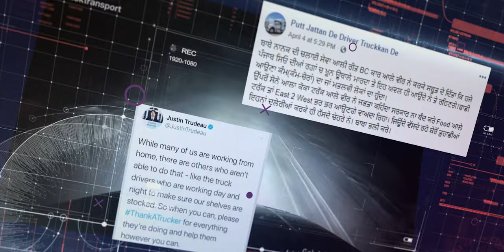TRUCKERS - Heroes of the Nation | Nimrat Nahal | Latest Punjabi Songs 2020 | 4K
Special Thanks- Ranadiala MGR, Punjabi Vlogger & Mani Punjab, Raghbir Singh Bharowal, Mountain Trekker, Prime Asia TV, Putt Jattan De Driver Trucka'n De, Gujjar Saab, Prabhdeep Singh, Rajinder Singh, Ajayvir Gosal, Pritpal Sidhu, and all the incredible individuals & companies who inspired this project that are not mentioned